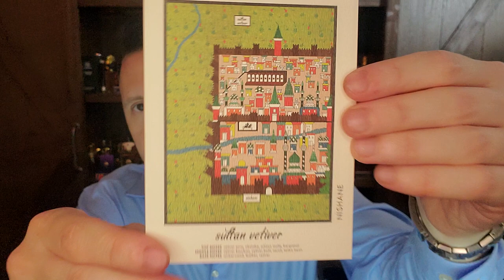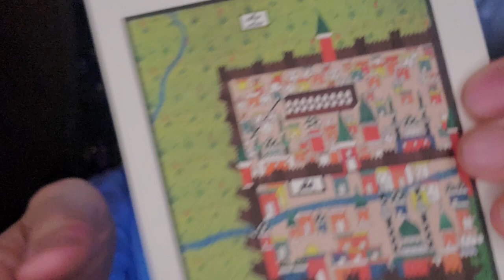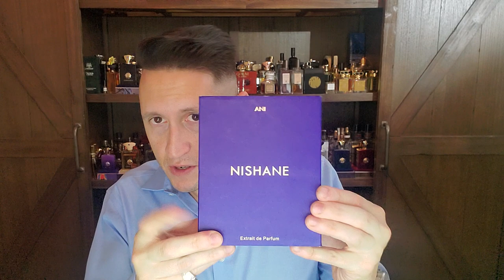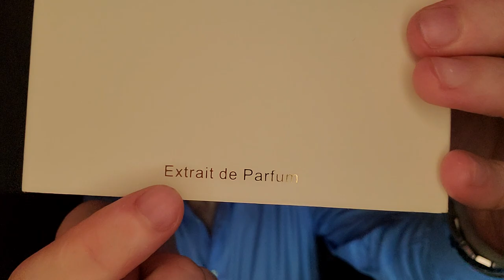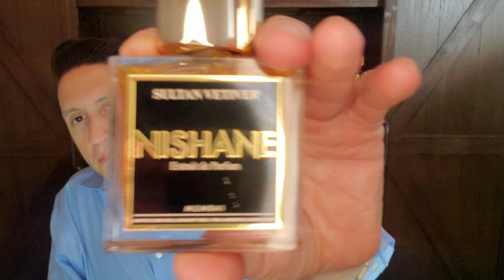Nishane Sultan Vetiver (2014) Review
This is my Nishane Sultan Vetiver review from 2014.

Guerlain Vetiver
Guerlain Vetiver Extreme
Roja Vetiver Parfum Pour Homme
Dior Vetiver
Creed Original Vetiver
Lalique Encre Noire